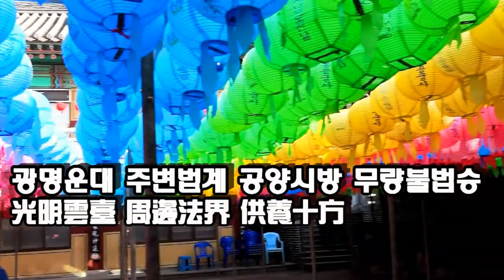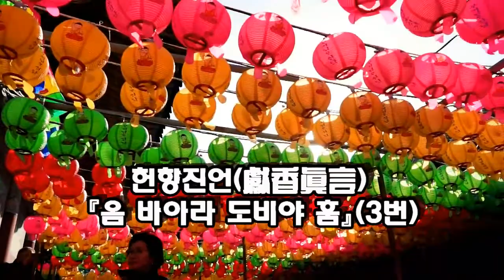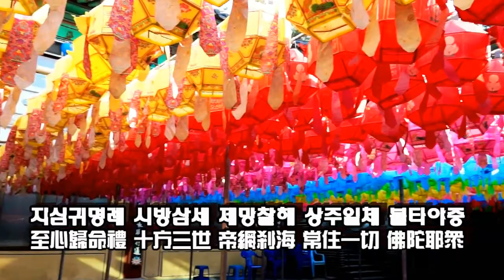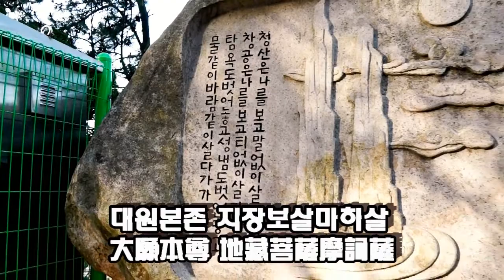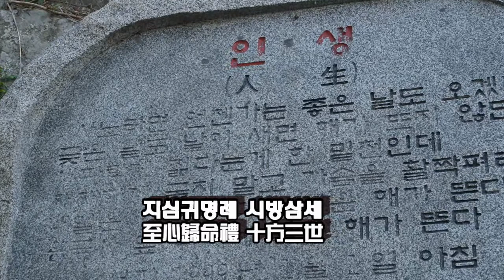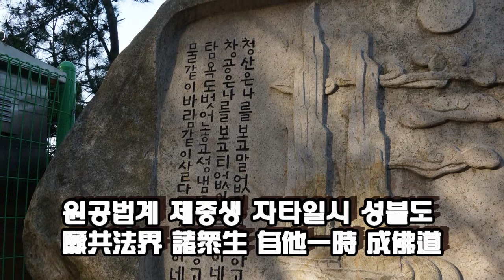예불문(禮佛文)/촬영편집/영상김감독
영상공유 합니다
 예불문(禮佛文)

계향 정향 혜향 해탈향 해탈지견향
戒香 定香 慧香 解脫香 解脫知見香

광명운대 주변법계 공양시방 무량불법승
光明雲臺 周邊法界 供養十方 無量佛法僧

헌향진언(獻香眞言) 『옴 바아라 도비야 훔』(3번)

지심귀명례 삼계도사 사생자부 시아본사 석가모니불
至心歸命禮 三界導師 四生慈父 是我本師 釋迦牟尼佛

지심귀명례 시방삼세 제망찰해 상주일체 불타야중
至心歸命禮 十方三世 帝網刹海 常住一切 佛陀耶衆

지심귀명례 시방삼세 제망찰해 상주일체 달마야중
至心歸命禮 十方三世 帝網刹海 常住一切 達摩耶衆

지심귀명례 대지문수 사리보살
至心歸命禮 大智文殊 舍利菩薩

대행보현보살 대비관세음보살
大行普賢菩薩 大悲觀世音菩薩

대원본존 지장보살마하살
大願本尊 地藏菩薩摩訶薩

지심귀명례 영산당시 수불부촉
至心歸命禮 靈山當時 受佛付囑

십대제자 십육성 오백성 독수성
十大弟子 十六聖 五百聖 獨修聖

내지 천이백 제대아라한 무량자비성중
乃至 千二百 諸大阿羅漢 無量慈悲聖衆

지심귀명례 서건동진 급아해동 역대전등 제대조사 천하종사
至心歸命禮 西乾東震 及我海東 歷代傳燈 諸大祖師 天下宗師

일체미진수 제대선지식
一切微塵數 諸大善知識

지심귀명례 시방삼세
至心歸命禮 十方三世

제망찰해 상주일체 승가야중
帝網刹海 常住一切 僧伽耶衆

유원무진삼보 대자대비
唯願無盡三寶 大慈大悲

수아정례 명훈가피력
受我頂禮 冥熏加被力

원공법계 제중생 자타일시 성불도
願共法界 諸衆生 自他一時 成佛道